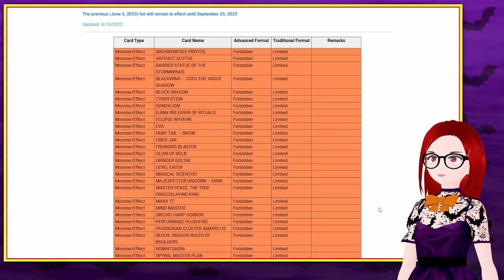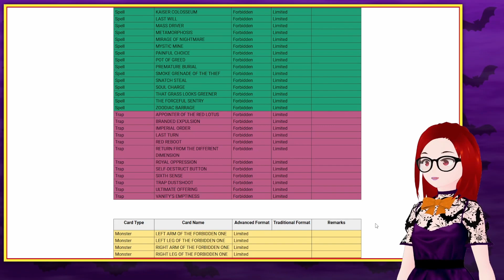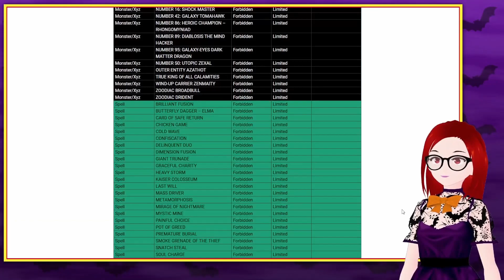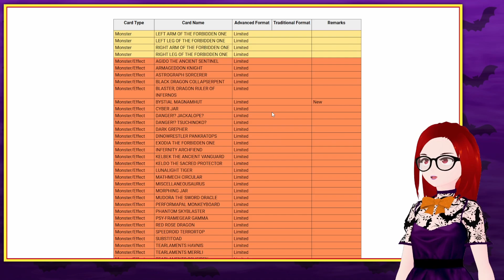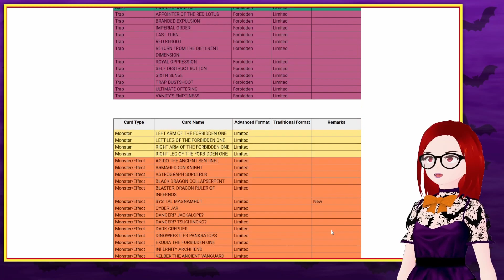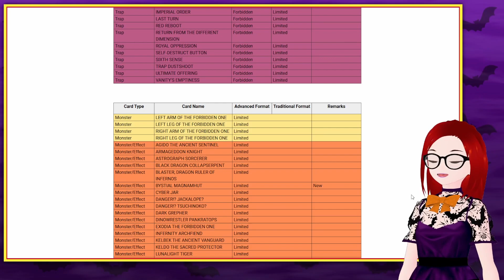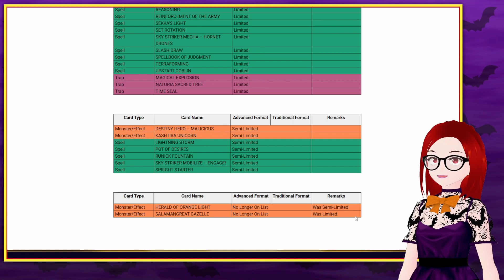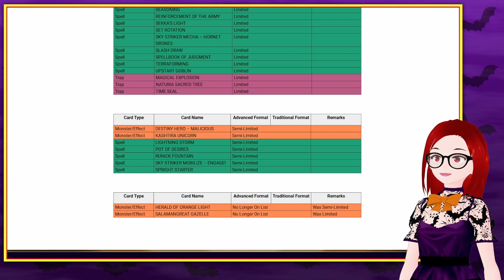SEE YA!!! - Banlist Reaction! Yu-Gi-Oh! Forbidden and Limited List 9/15/23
A new banlist is here and it has like 5 things on it but I'm doing a react anyways

If you click here you can reach my tip page where you can contribute to me so I can continue to do streams like this. I do this all for free, so ever bit of support helps me keep things running, and I truly appreciate every bit of it.

If you like any music that is playing on stream, its most likely from Lunacharsky's Radical Synth Board, my synth band! You can check out my music by clicking here to go to my Bandcamp page!